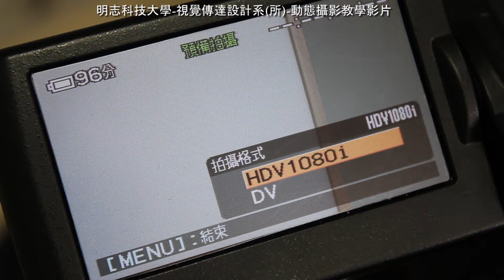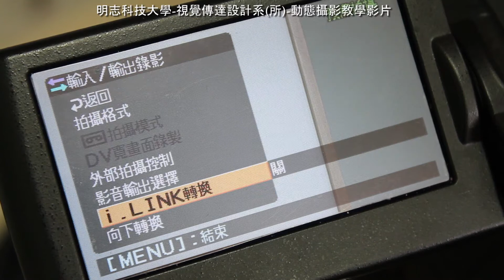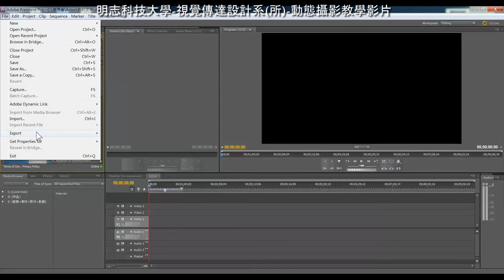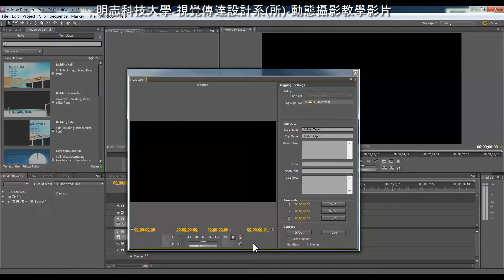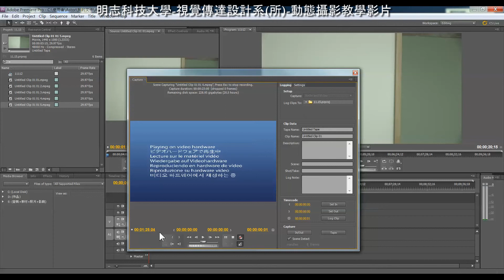Z1N拍攝前設定&輸出dv帶設定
明志科技大學 視覺傳達設計系(所)-動態影像教學
---(影片品質請選取1080p，細節才會看的比較清

楚)

*Z1N在拍攝前如何設定成1080i的HDV格式
*DV帶的檔案如何在電腦裡正確輸出
在Z1n拍攝前的機身設定
1.在Z1N的menu裡先選"輸入/輸出錄影"*拍攝格式--HDV1080i
2.在Z1N的menu裡先選"輸入/輸出錄影"*i-LINK轉換--HDVDV轉換--關
3.在Z1N的menu裡先選"輸入/輸出錄影"*影音輸出選擇--1080i/480i
拍完之後在Premiere的設定
1.New Project--Capture--HDV
2.編輯環境請選HDV--HDV 1080i30(60i)
3.擷取Capture時，先按下面的 Scene Detect再按上面的 Record，拍攝的DV帶

才能依照拍攝段落分段。